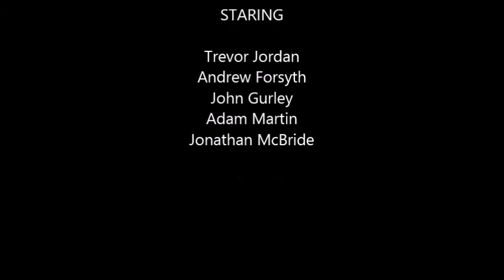Slieve Donard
A wee hike up Donard on 28th December 2014